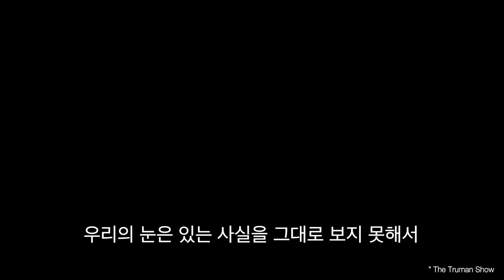당신 인생의 가장 값어치 있는 자산 [꿈, 사랑, 짐캐리]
당신이 타인에게 끼칠 수 있는 영향이 가장 값어치 있는 자산입니다. 당신이 사랑하는 것을 할 수 있는 기회를 잡으세요. (짐캐리)